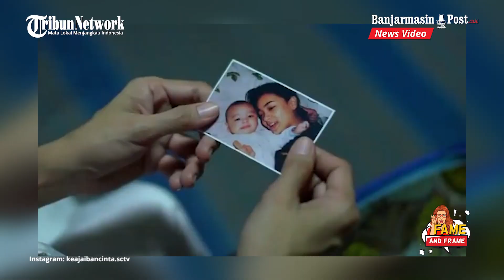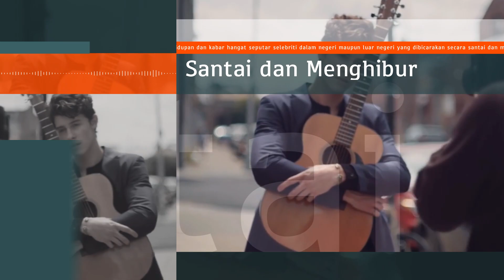Sinetron Keajaiban Cinta Diperankan Aliando dan Sitha Marino Gantikan Samudra Cinta - Fame and Frame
BANJARMASINPOST.CO.ID - Sinetron Samudra Cinta tamat pada hari ini. Gantinya adalah Sinetron Keajaiban Cinta yang dibintangi Aliando Syarief dan Sitha Marino.

Aliando Syarief pernah sukses dengan Sinetron Ganteng Ganteng Serigala dan Siapa Takut Jatuh Cinta.

Kini, setelah vakum hampir 5 tahun lamanya di dunia sinetron, Aliando Syarief kembali muncul dengan sinetron terbaru yaitu Keajaiban Cinta.

Sinetron Keajaiban Cinta akan segera tayang di SCTV pada Senin 24 Mei pukul 21.30 WIB.

Lewat sinetron Keajaiban Cinta, Aliando Syarief pun akan beradu akting dengan Sitha Marino.

Baru pertama kali beradu akting dengan Sitha Marino, Aliando Syarief mengaku antusias, ia bahkan memuji suara Sitha yang memang bagus.

"Kami ngobrol bareng dan merasa klop. Sitha juga suaranya bagus loh, " ujar Aliando saat jumpa pers virtual, Jumat (21/5/2021).

Hal serupa pun dirasakan Sitha Marino yang mengaku senang bisa terlibat di sinetron Keajaiban Cinta.

"Ali sangat profesional, seru bisa syuting bareng dia. Untuk menumbuhkan chemistry, biasanya Ali main gitar, aku nyanyi di lokasi syuting," kata Sitha Marino.

Aliando juga beradu akting dengan Erdin Werdrayana, Atalarik Syach, Maudy Wilhelmina, Cut Keke, dan Sultan Djorgi.

SVP Programming Acquisition SCTV Banardi Rachmad mengatakan sinetron Keajaiban Cinta menjadi penanda terpenuhinya penantian panjang penggemar Aliando Syarief ke tayangan televisi.

"Cerita Keajaiban Cinta fokus pada cinta, dendam, dan pengorbanan. Kami menyadari, kalau tidak punya komitmen terhadap tayangan yang berkualitas, kami akan tergerus persaingan. Jadi harapannya, Keajaiban Cinta akan disukai pemirsa," ujar Benardi.

Sementara itu produser Sinemart Indonesia David Suwarto mengatakan, hadirnya Sitha Marino dan Erdin Werdrayana menumbuhkan faktor kebaruan di sinetron Indonesia karena Keajaiban Cinta menjadi wahana debut mereka di layar kaca.

"Proses pemilihan pemain berlangsung selektif, sutradara juga terlibat. Kami memilih Sitha Marino karena dia fresh dan potensial. Chemistry dia muncul saat bersama Aliando," ungkap David.

Kisah Keajaiban Cinta menampilkan cerita cinta penuh perjuangan yang dihadapi Darwin (Aliando Syarief) dan Tiana (Sitha Marino).

Cerita mereka terhalang karena kisah permusuhan dua keluarga.

Darwin yang sejak kecil sudah ditinggalkan ayahnya akibat perbuatan Awan (Atalarik Syach), terpaksa hidup dalam kekurangan bersama Ibunya Galuh (Cut Keke) dan saudara lelakinya Bastian (Erdin Werdrayana).

Benih-benih kebencian sudah ditanamkan Galuh kepada kedua putranya sejak kecil untuk membalaskan dendam keluarga kepada Awan.

Namun tak disangka justru Darwin memiliki hubungan tersembunyi dengan Tiana (Sitha Marino) yang merupakan putri kesayangan Awan.

Saling mengenal sejak kecil, Darwin adalah sosok yang sangat berarti untuk Tiana yang selalu mendukungnya dalam keadaan apapun.

Terlebih dengan kondisi Tiana yang merasa tak diterima di rumahnya oleh ibu sambungnya yaitu Elma (Maudy Wilhelmina) dan saudaranya Audy (Nabila Zavira) yang merasa tersaingi karena Tiana sangat disayang Awan.

Tahun demi tahun berlalu, keduanya berhasil menyembunyikan hubungan mereka, meski terkadang muncul kekhawatiran jika sampai diketahui oleh kedua keluarga mereka.